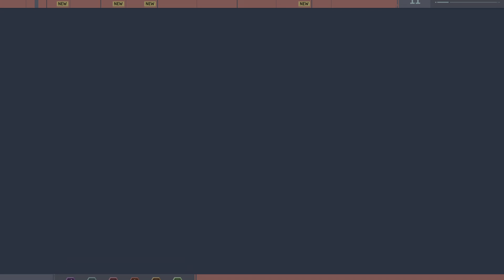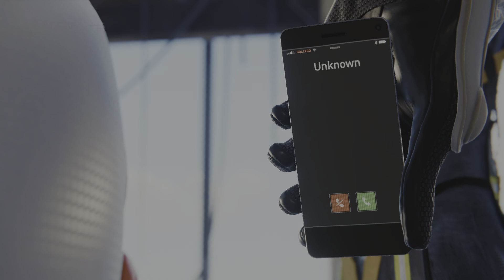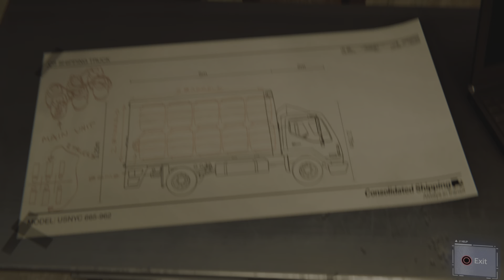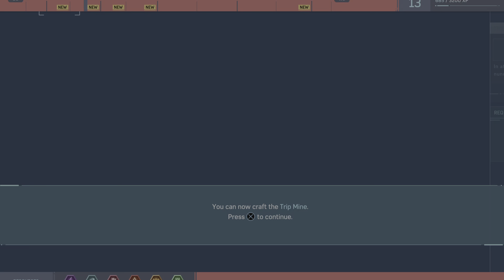Playing Spider Man part 5 The city hall